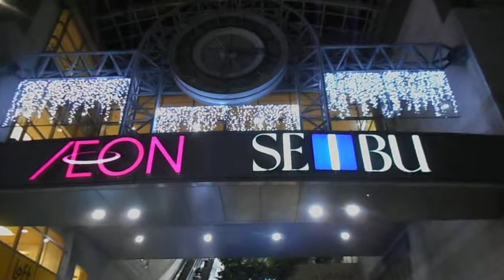DSCN8909クリスマス20180127東戸塚駅前オーロラモール